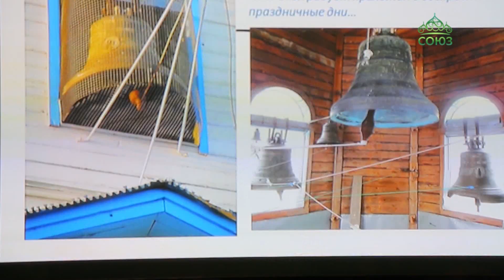В Чебоксарах прошли детские образовательные чтения.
В Чебоксарах прошли детские образовательные чтения. Особое внимание на них уделяется личности святителя Гурия Казанского – духовного основателя города.